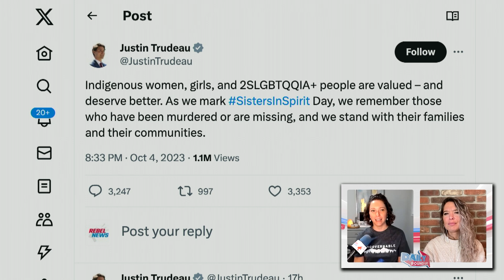Trudeau refuses to apologize for calling Muslim protesters 'hateful'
| Trudeau refused to apologize for calling the Muslim community hateful, instead he came out with a statement that said, “I've never suggested that someone who is concerned about parental rights is somehow filled with hate or intolerance.”
“We are a government and a party that will always stand against intolerance wherever it is,” he added.
Tamara reacted to this clip and said: “Meanwhile, he campaigned in 2021 on the wedge issue of your COVID-19 vaccine status. Creating that medical apartheid divide between Canadians and families. My family has still not recovered from the divide that has been propagated on to Canadians by this very same government and his mainstream media lapdogs.”